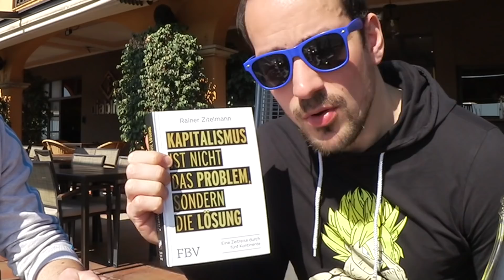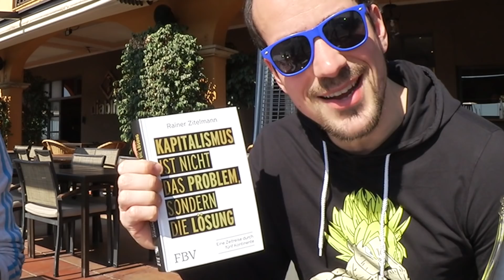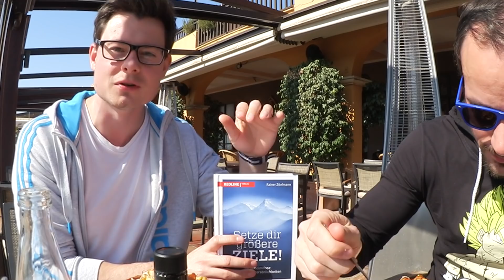Unsere TOP 5 im Februar | Nacho Test | VMK feat. AMK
Im Januar haben Aktien mit Kopf und Versicherungen mit Kopf ein neues Format gestartet. Unsere "TOP5", die uns im vergangenen Monat bewegt haben, die uns begeistert haben oder die uns geholfen haben. Dazu testen wir auch immer eine neue Location auf Mallorca. Es geht immer um folgende Themen: Buch, Person, News, Produkt und Video. In diesem Video sprechen wir über die Dinge, die uns im Februar beschäftigt haben. Viel Spass beim Anschauen :)